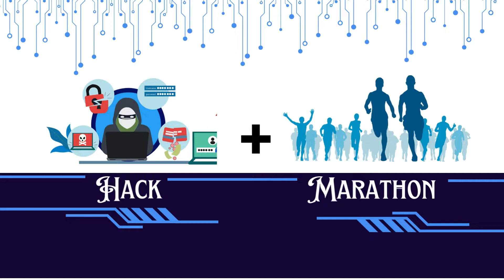#01 Complete Roadmap | What is a Hackathon ? | Smart India Hackathon 2023 Walkthrough | CODEHUNTERS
Embark on an inspiring journey through the world of hackathons with our dynamic video series. Whether you're new to the scene or a seasoned pro, this all-encompassing playlist is your key to triumph. Drawing from a rich legacy of five national hackathon victories, including a crowning moment of the World's Biggest Hackathon, namely , SMART INDIA HACKATHON ,2022 , under the team name "CODESTRIX" for the Problem Statement NR1162 .We're here to lead you through every step of the process.
Hackathon victory knows no bounds. Join us on this transformative voyage and let's script your hackathon success story, one breakthrough at a time! 💡
🌟 Exclusive - Every Video Will have the Context of our Smart India Hackathon 2022 Experiences to make it more engaging and Helpful.

This channel is no way responsible for any misuse of the information.

All Timestamps:
0:00 Intro
0:13 About the Paylist
0:24 What is a Hackathon ?
1:40 Type of Hackathons
2:01 How a Hackathon Works !
3:53 Smart India Hackathon
4:40 Internal Hackathon
4:53 Finale Shortlisting & Guidelines
5:50 All About the Finale Process
6:53 About our SIH 2022 Victory